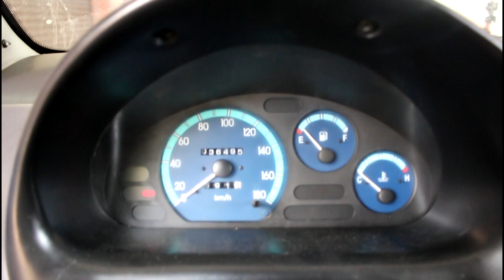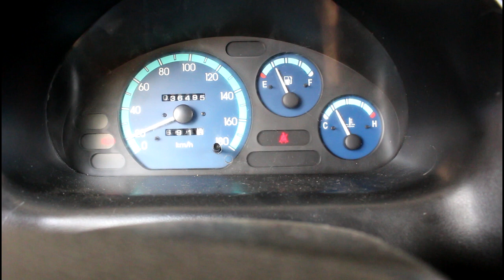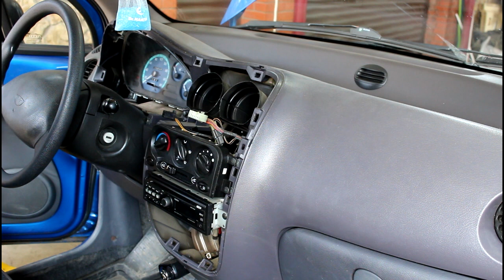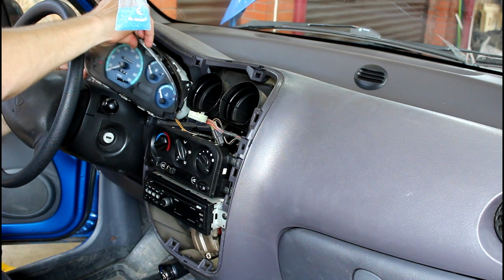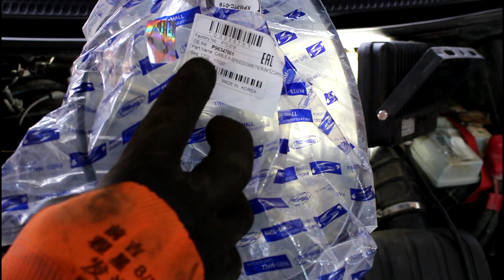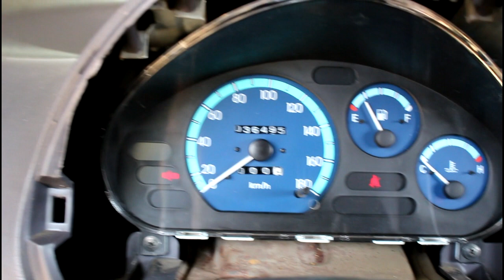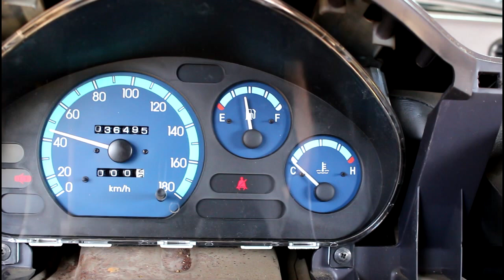Замена тросика спидометра на Daewoo Matiz Дэу Матиз 0,8 механика 2011 года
трос спидометра  PMC  PTC-019